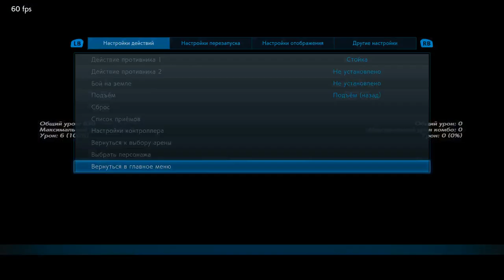TEKKEN 7 графика - Сравнение графических настроек Full HD 60 fps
TEKKEN 7 Steam, режим тренировки
Характеристики системы:
- Intel Core I7 4790
- ASUS Radeon R9 290 DirectCU II OC 4GB
- RAM 16GB
- контроллер: Logitech f710

Минимальная температура видеокарты - 69, максимальная - 82 (низкие и ультра настройки соответственно).

60 фпс плюс минус 1 в режиме тренировки на всех настройках.

Качество прорисовки:
00:24 - низкое
02:35 - среднее
04:38 - высокое
07:08 - ультра
09:17 - свой тип 1
11:59 - свой тип 2
15:23 - свой тип 3